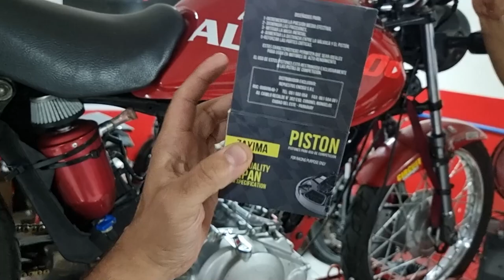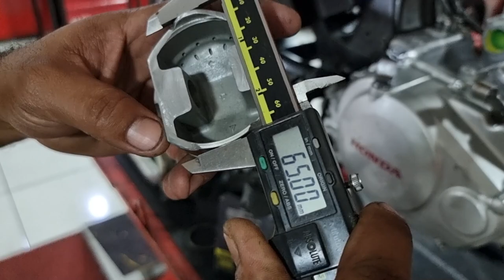AUMENTAMOS A PIRATARIA DO 190 PIRATÃO! AGORA NINGUEM PEGA MAIS